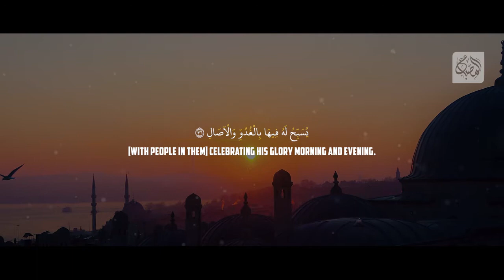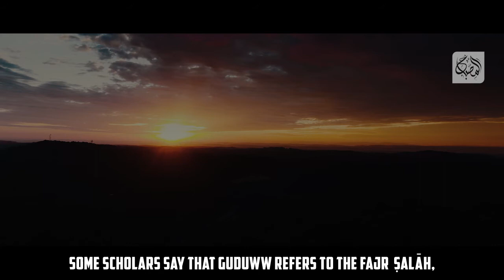Beautifying The House of Allāh | 18: Qur'ānic Inspirations | Shaykh Sulaimaan Ravat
The Masājid are the spiritual centres for the Muslim community; they are the houses of Allāh SWT. Having such a noble title, we ought to understand how we can truly internalise its sanctity. What does true beautification of a Masjid look like?

Episode Eighteen of Qur'ānic Inspirations (Ramaḍān 1442 Edition).